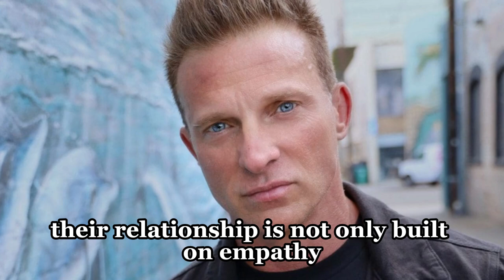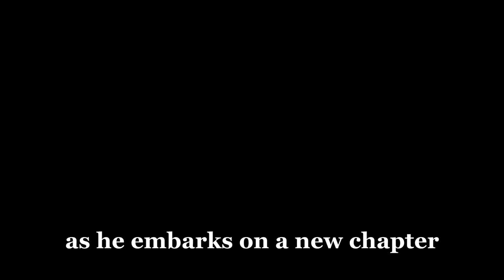Steve Burton's Romantic Proposal to His Girlfriend in New York | GH Spoilers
Steve Burton's Romantic Proposal to His Girlfriend in New York